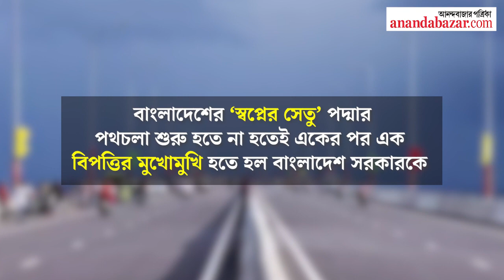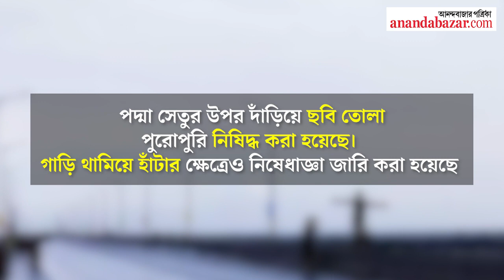‘স্বপ্নের সেতু’ পদ্মার নেপথ্যে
বাংলাদেশের ‘স্বপ্নের সেতু’ পদ্মার পথচলা শুরু হতে না হতেই একের পর এক বিপত্তির মুখোমুখি হতে হল বাংলাদেশ সরকারকে। পদ্মা সেতুতে উঠে নাট খুলে এক যুবক টিকটিক ভিডিয়ো করায় তাঁকে গ্রেফতার করা হয়েছে। আবার বাইক দুর্ঘটনায় দুই যুবকের মৃত্যু হয়েছে। কিন্তু যে সেতু ঘিরে এত চর্চা, সেই সেতু নির্মাণের নেপথ্যে কারা?